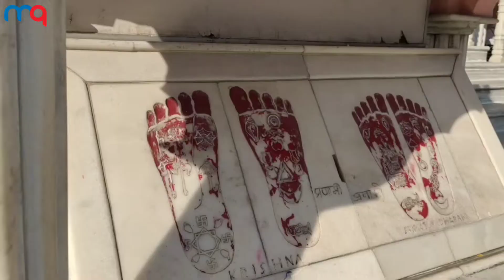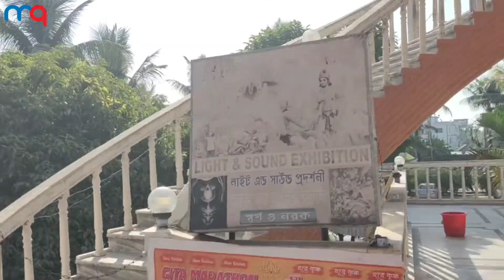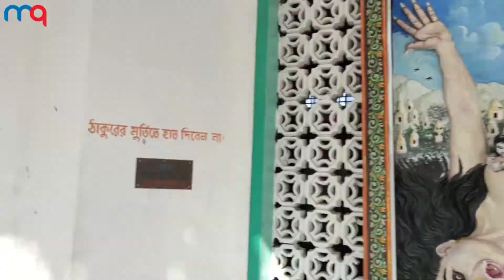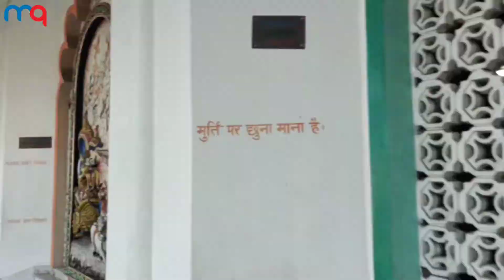Iskcon Temple | SILIGURI | North East India Tour Cover ft Metal Queen Vlogs| Solo Girl Traveller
I'm Traveling Solo All the way
This Journey will Cover North East India Tour From Kolkata to Sikkim.

About this video- this is my day 1 in Siliguri visiting Iskcon Temple SILIGURI in this part.

The places I'm visiting are Kolkata→Siliguri→Darjeeling→Gangtok→Sikkim

I'm traveling From Chhattisgarh to Kolkata, Siliguri, Darjeeling, Gangtok and Sikkim.

All the Vlogs will be on my YouTube Channel.

Video Links-

          ( Day 1 in Kolkata/ Victoria Memorial)

             ( Day 1 in Kolkata / Princep Ghat)

             ( Day 1 in Kolkata part 3 / night)

             ( Day 2 in Kolkata)

            (Kolkata to Siliguri Travel Vlog)

             (Siliguri / Iskcon Temple Siliguri)

            (Siliguri)

Part 9-

Part 10-

I uploaded more videos like this on this channel so visit to my channel & watch the videos and hav fun 😊.

Please Support Guys, I started this video work few months before so please subscribe my channel to motivate me and if you enjoyed this video these please do like, share with your friends and Subscribe 😊